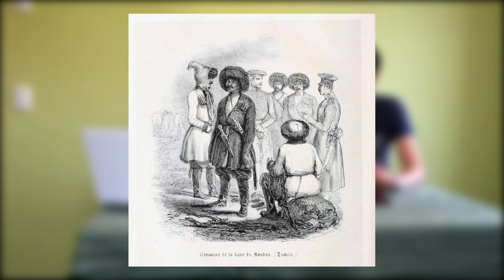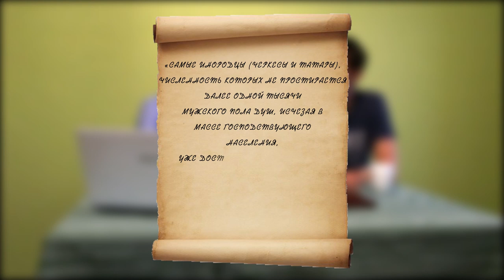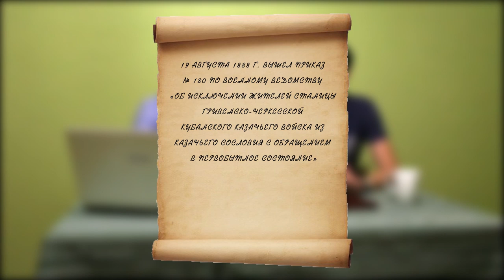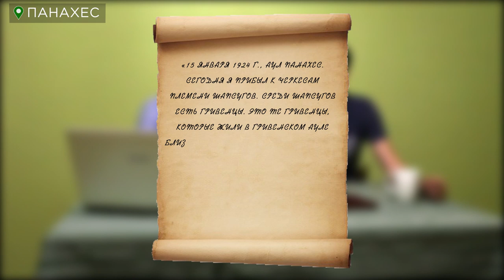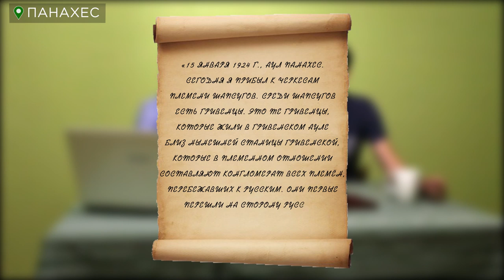МирнЫе черкесы - Гривенские черкесы Кубани (часть 7)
Седьмая серия нового цикла лекций с историком Константином Скибой о мирнЫх черкесах в Российской империи.

В лекции раскроем историю станицы\аула\куреня Гривенского-Черкесского из переселенцев - западных адыгов (черкесов), взаимодействие знатных и простых черкесов и биографию генерал-майора Пшекуя Могукорова.

МирнЫе черкесы - это, как правило, отдельные выходцы из черкесов (адыгов), одиночные или семейные, которые предпочитали жизнь на Российской стороне военных линий в XVIII и XIX веках. В цикле лекций с историком Константином Скиба мы в подробностях узнаем о наиболее ярких группах мирнЫх черкесов в истории российско-черкесских взаимотношений на всей протяженности кордонных линий от устья Кубани до Терека и разберемся в причинах и следствиях этого явления. Это истории как отдельных людей, так и целых племен, которые мы раскроем в лекционном цикле «МирнЫе черкесы».